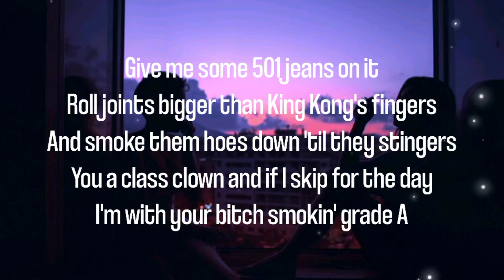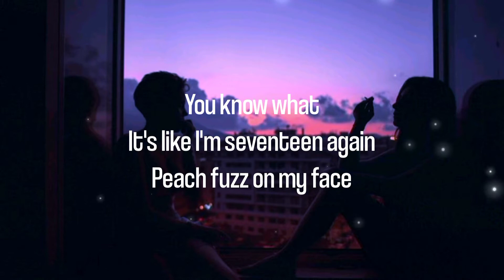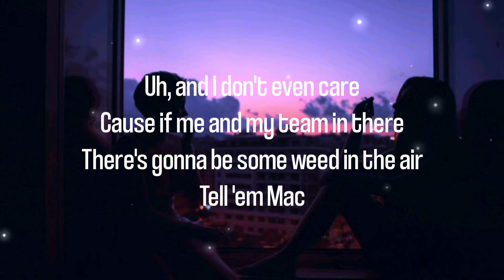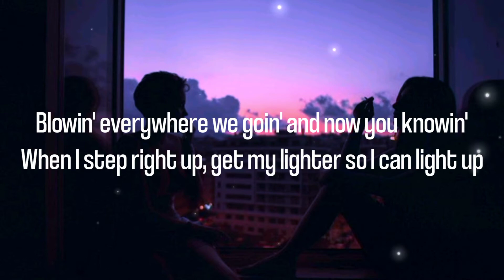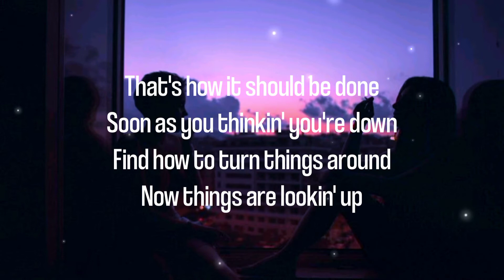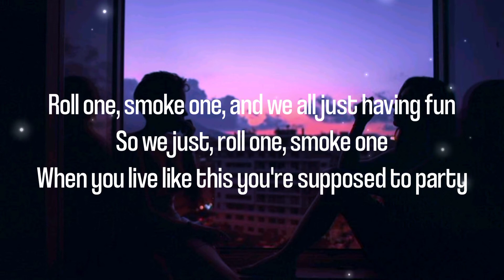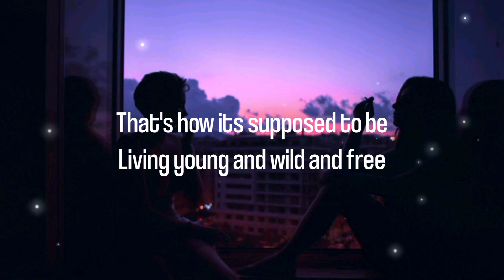Wiz khalifa & Snoop Dogg - Young , Wild and Free feat Bruno Mars